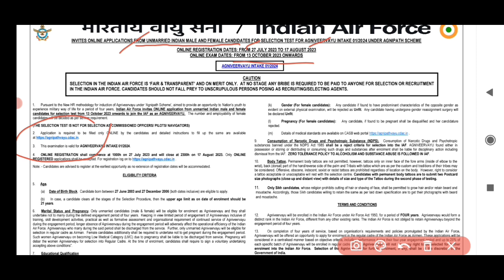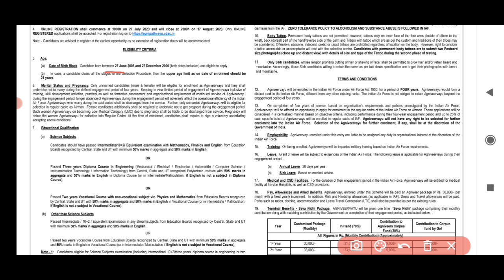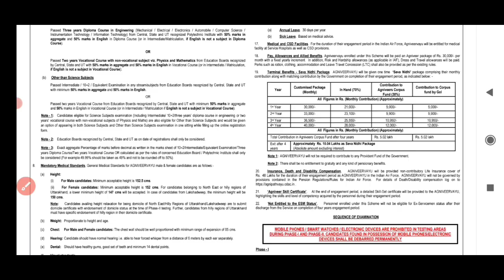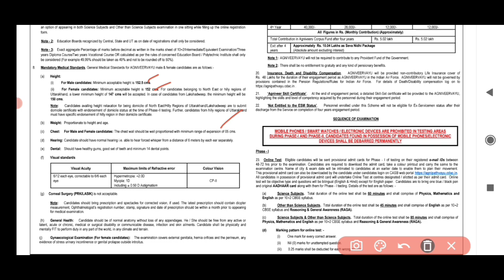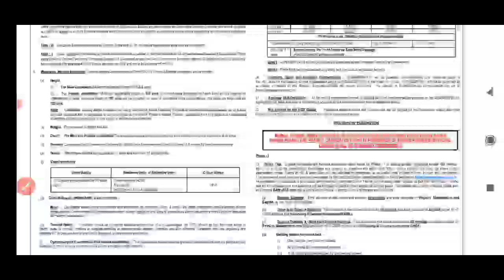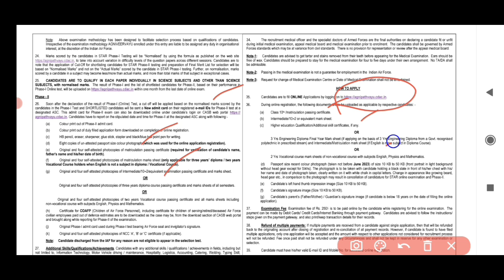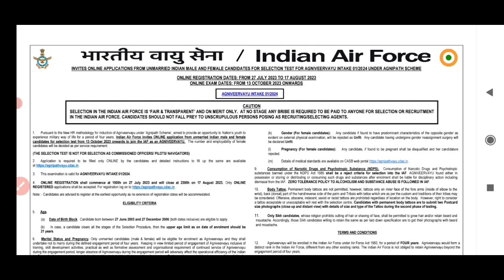IAF Agniveer Vayu recruitment intake 2024/vacancy 3500+/central government jobs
Indian air force agniveer Vayu recruitment 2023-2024

vacancy:3500( tentative)
Education qualification:12th/ Diploma
Exam date: 31 October 2023, onwards
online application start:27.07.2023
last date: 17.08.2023